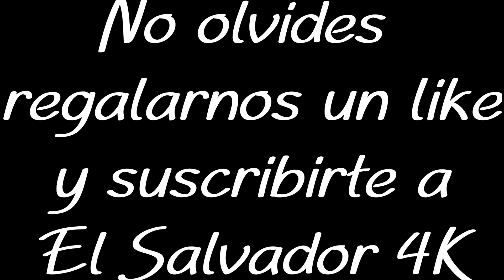Don Barrabas y Tio Fonchos Camino a Fumigar la Escobillera: La Lagartija Parte 2